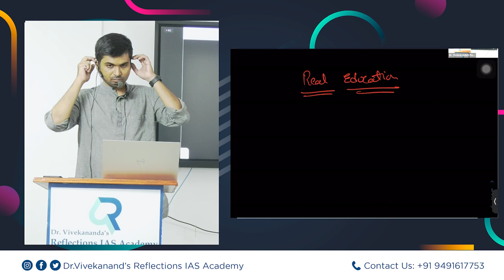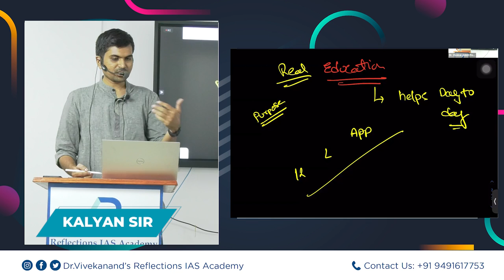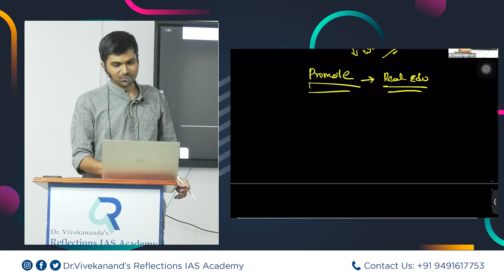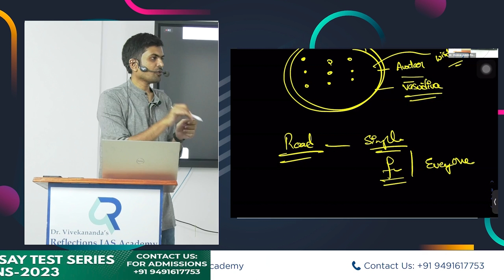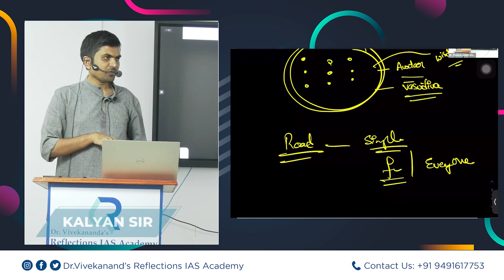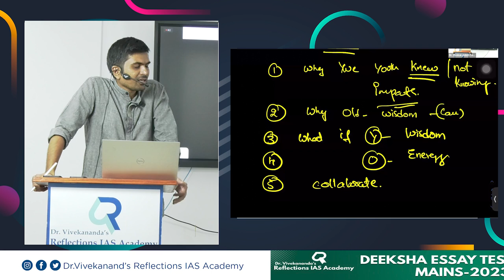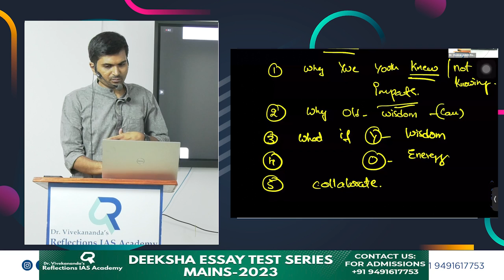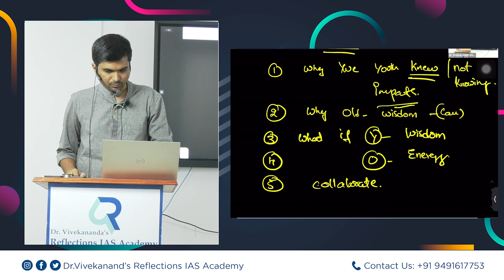Essay Orientation Session 02 By Kalyan Sir | REFLECTIONS IAS ACADEMY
🖋️ Enhance Your Essay Writing Skills with Deeksha Essay Test Series 2023! 📚✍️

Looking to polish your essay-writing skills? Look no further! Join the Reflections IAS Academy's Deeksha Essay Test Series Program 2023, specially designed to help individuals as you excel in essay writing.

📆 Mark your calendars: The program comprises 5 full-length tests, each featuring 2 thought-provoking essays. The first test is scheduled for June 24th, 2023, followed by subsequent tests every 2 weeks. Don't miss out on this opportunity to challenge your thought process and unlock your creativity!

⏰ Test timings: The tests will take place from 2:30 pm to 5:30 pm, followed by a comprehensive essay discussion session from 6:00 pm to 7:00 pm. This way, you'll not only have the chance to showcase your skills but also receive valuable feedback.

📝 Model answers provided: Worried about structure, content, and presentation? Don't be! For each essay, you'll receive a model answer to grasp the essentials of a well-written essay. This will help you understand how to effectively convey your ideas and make your essays stand out.

🎙️ Detailed feedback and discussion: After each test, our experts will engage in a detailed discussion of the essays. You'll receive personalized feedback in writing and through voice notes, enabling you to identify your strengths and areas for improvement.

Don't miss this opportunity to take your essay-writing skills to new heights! Enroll in the Deeksha Essay Test Series Program 2023 by Reflections IAS Academy and start your journey towards mastering the art of essay writing. 🚀✨"

🏢 Visit Us:
Dr. Vivekananda's Reflections IAS Academy
Address: MYM Money Centre, 6th Floor Old MLA Quarters Rd, Himayatnagar, Hyderabad

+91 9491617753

🎯 Fulfill your dream of becoming an IAS officer. Join Reflections IAS Academy today and pave your path to success. 💪